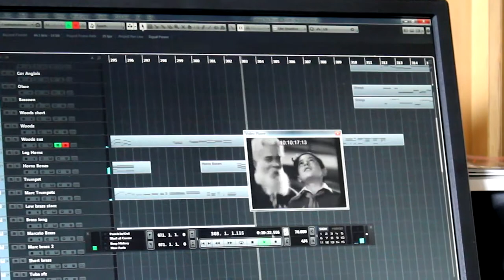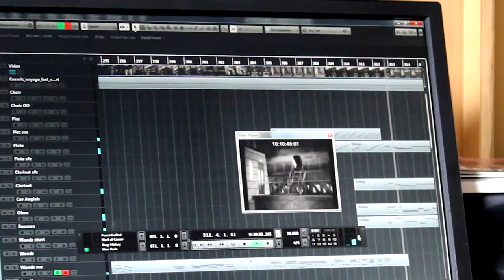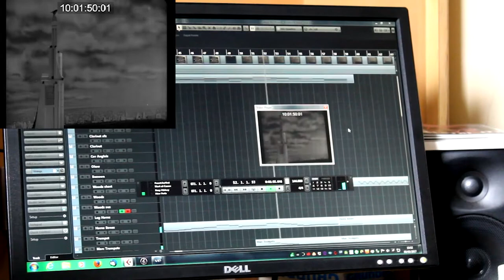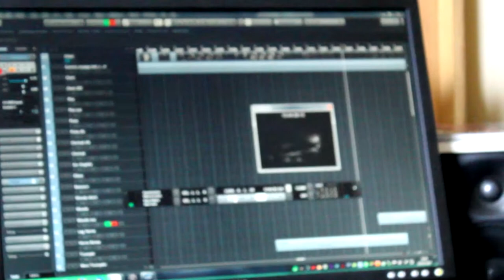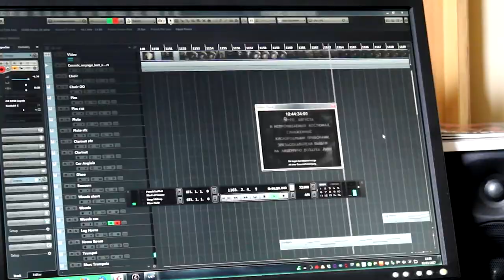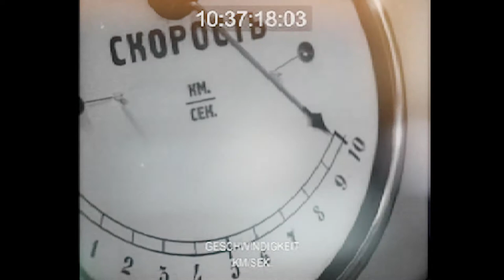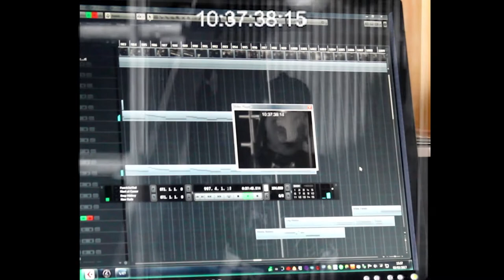Neil Brand's Been On A Cosmic Voyage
Soviet Science-Fiction is a weird thing to experience, and an even weirder thing to score . . . . . .